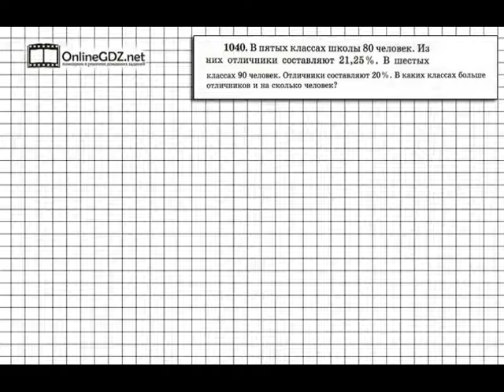Задание № 1040 - Математика 6 класс (Виленкин, Жохов)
Задание 1040 — задача на нахождение дроби от числа. И хоть в задачи и нет дроби, но здесь есть проценты, которые всегда можно представить в виде десятичной дроби. А подсказкой для вас будет наше видео с решением!